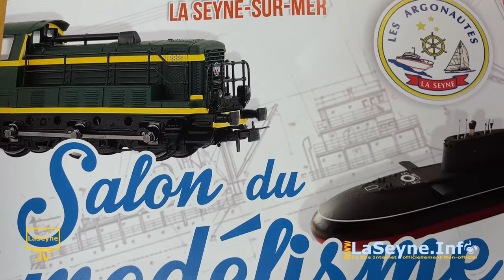21ème Salon du Modélisme de La Seyne du 16 au 18 Avril 2022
... Venez au 21ème Salon du Modélisme de La Seyne du 16 au 18 Avril 2022 ... en savoir plus